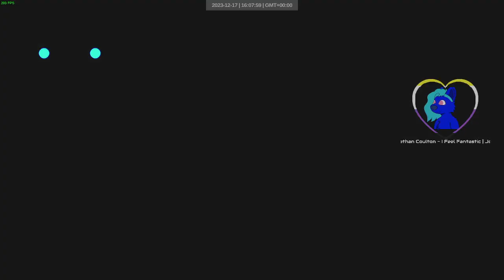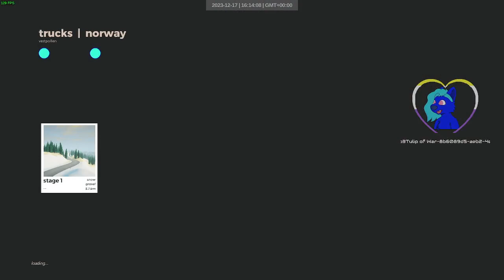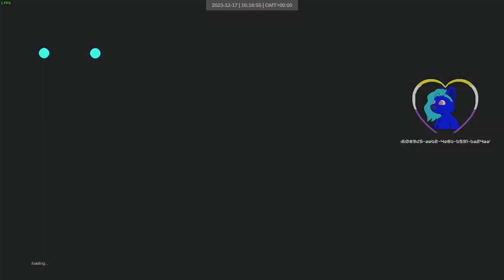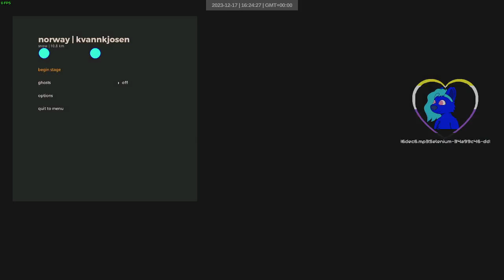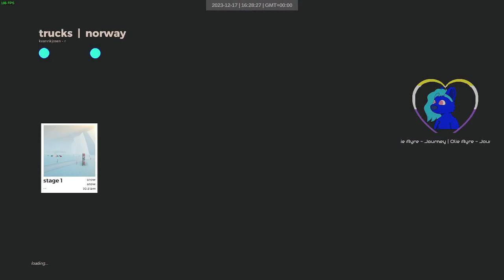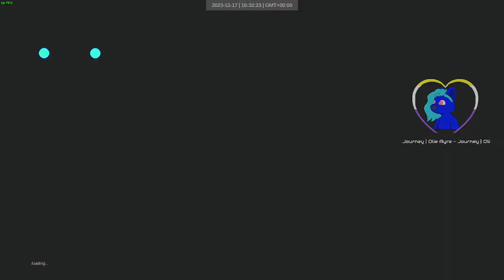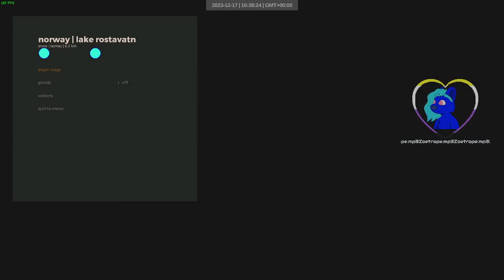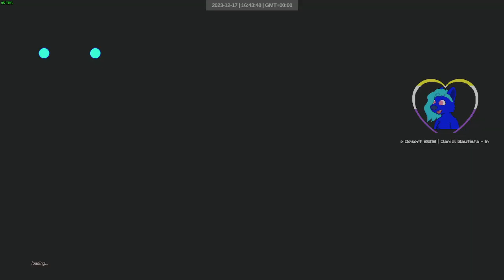norway dakar snow | 277-288 | art of rally 1920